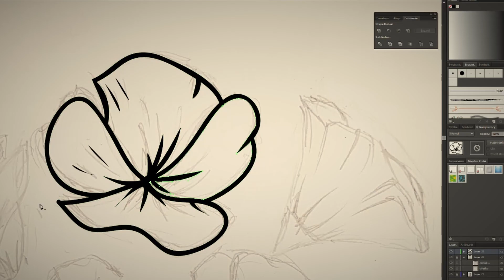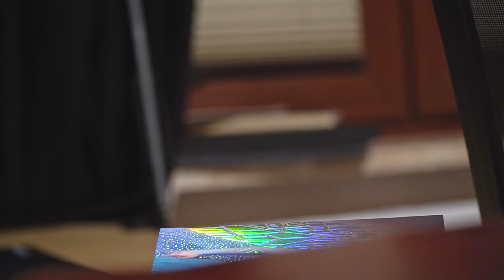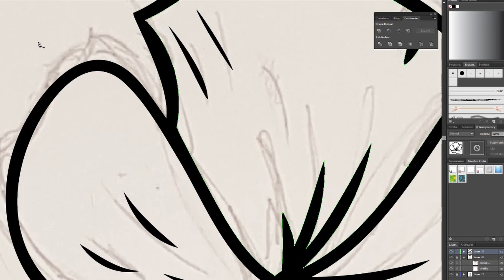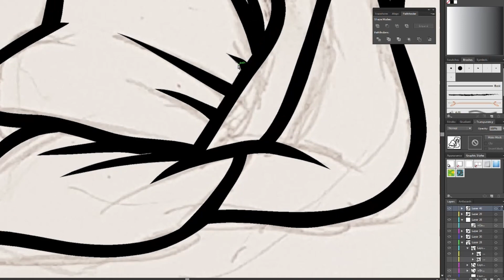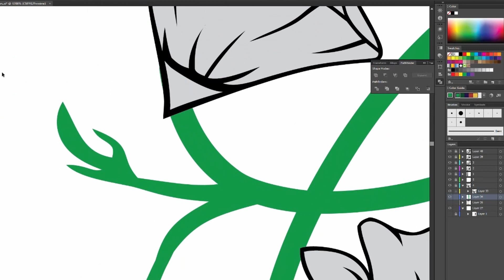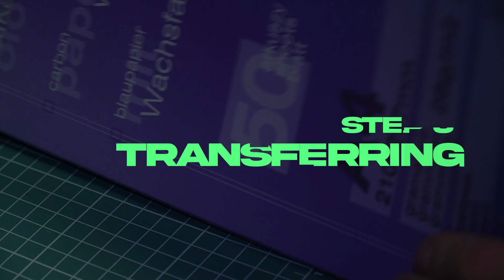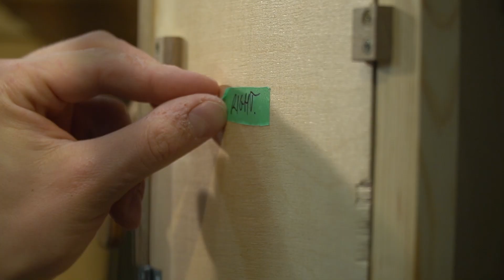Custom Tool Cabinet Art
In this video I would like to show you how I designed and made custom art on my cabinet wooden doors using POSCA markers.

🎧 Music in the video:
Ground Wearing Thin ft. Andrew Milicia (Prod. by Lightfoot) by Light-foot
Til I Hear'em Say (Instrumental) · NEFFEX